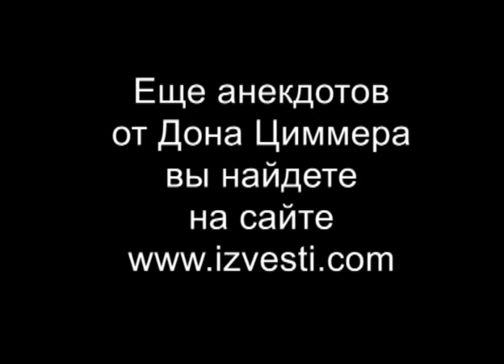Еврейский анекдот про хирурга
Еврейский анекдот про хирурга. Актер Гиора Геллер